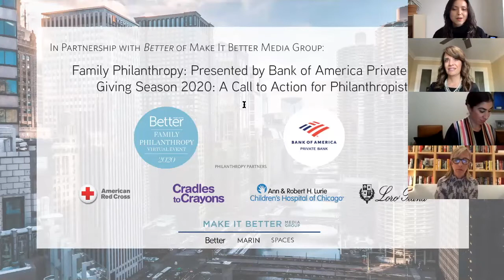Family Philanthropy: Presented by Bank of America Private Bank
Giving Season 2020: A Call to Action for Philanthropists